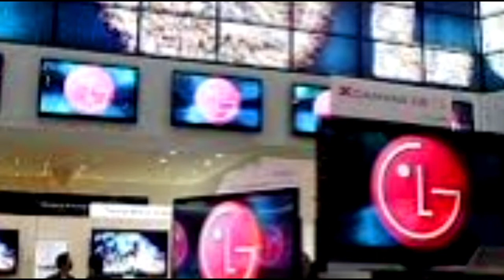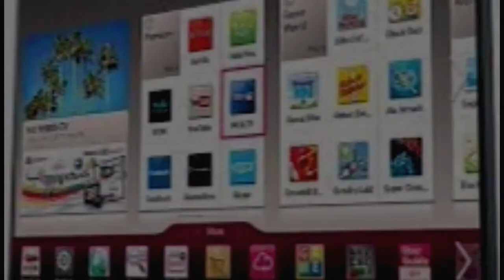Южная Корея LG Electronics приостанавливает поставки всех товаров уходит из россии рынка техники рф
LG

LG приостановила поставки своей продукции в Россию из россии рынка бытовой электроники и техники товара
уже прекратили продажу или доставку своей продукции в Россию из-за продолжающегося конфликта с Украина Экономические сша санкции
смартфоны стиральная машина кондиционер смарт тв wi fi холодильник телевизор